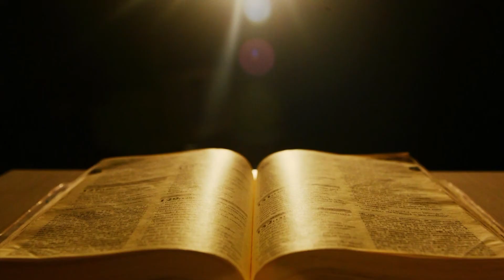Evangelho do Dia com Pe.Saraiva Junior 19/08/2019